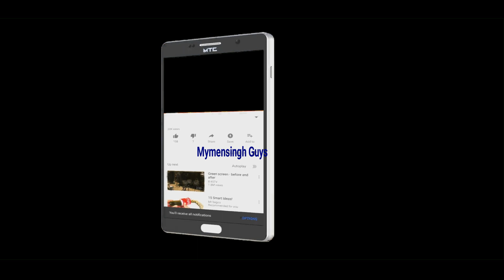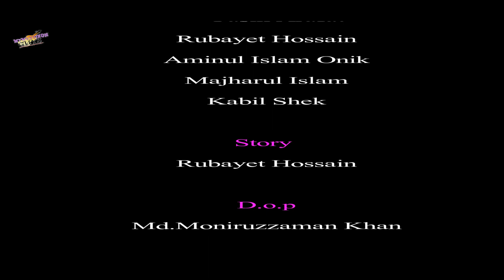সুদের পরিণতি ।। Suder Porinoti।। New Short Film 2020 ।। Mymensingh Guys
আশা করছি এই শর্টফিল্মটি আপনাদের কাছে খুব ভাল লাগবে।ভিডিও টি ভাল লাগলে অবশ্যই লাইক,কমেন্ট ও শেয়ার করতে ভূলবেন না।

Tags-

Mymensingh Guys

Cid bangla

Cid kulna

Desi Funny cid

Cid দেশি

Funny cid

cid kalkata

Hridoy nishat funny video

Borisailla funny video

Borisailla natok

Village boy funny video

World wide funny video

Monir new video

Murgi chor

বেকারের ঈদ

বাংলা সিআইডি

বাংলা নাটক

সিআইডি বাংলা ফানি

ফানি ভিডিও

ফানি Cid

Sikkonio natok

Rakes chourasia

Horiprasad chourasia

cmv

Egal music

Mango sqade